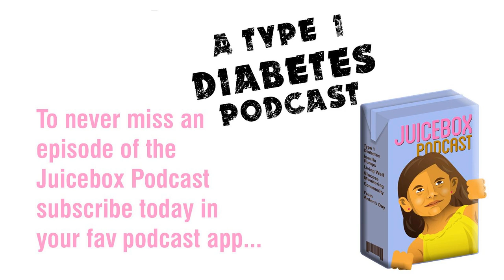#178 Jimmy Diabetes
Natalie and Scott talk diabetes theory, management and The Jimmy Diabetes.

 Show notes for people who are Bold with Insulin

 &gt; Find out more about the&nbsp;Dexcom&nbsp;G5 and G6 CGM

 &gt; Omnipod Demo information&nbsp;

 &gt; What is&nbsp;Dancing4Diabetes.com?

 Check out the NEW Omnipod DASH PDM!

 The show is now available as an Alexa skill.

 The podcast is available on&nbsp;Spotify&nbsp;,&nbsp;Google Play and&nbsp;iHeartRadio

 My type 1 diabetes parenting blog&nbsp;Arden's Day

 Listen to the&nbsp;Juicebox Podcast&nbsp;online

 Read my&nbsp;award winning memoir:&nbsp;Life Is Short, Laundry Is Eternal: Confessions of a Stay-At-Home Dad

 The Juicebox Podcast is a free show, but if you'd like to support the podcast directly, you can make a gift here. Thank you!

 If the podcast has helped you to live better with type 1 please tell someone else how to find the&nbsp;show and consider leaving a rating and&nbsp;review on iTunes. Thank you!&nbsp;Arden's Day and The Juicebox Podcast are not charitable organizations.